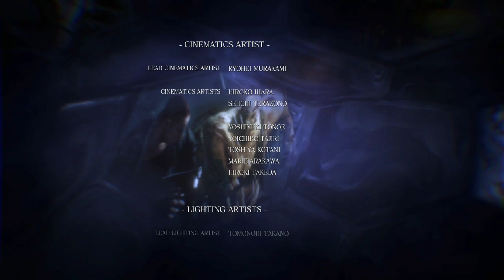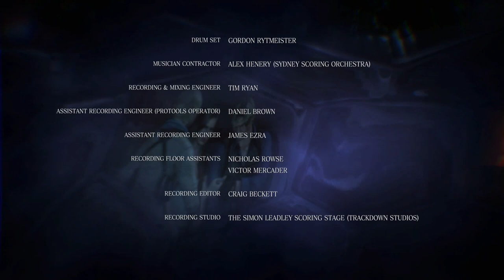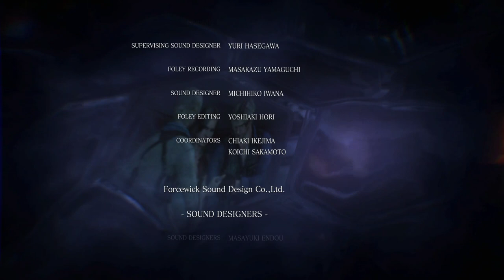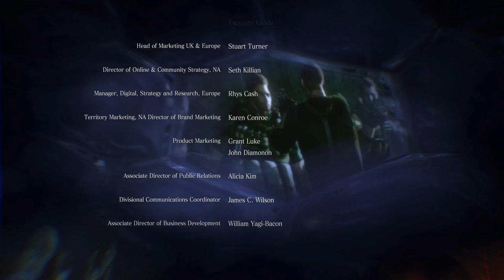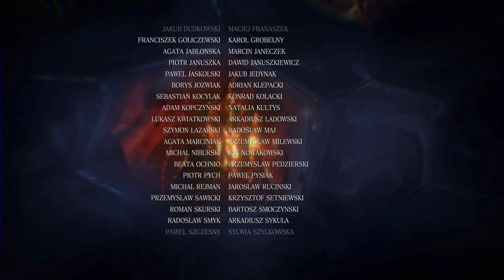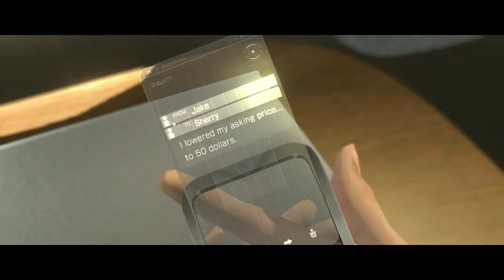Cry n' Cox Play: Resident Evil 6 [Jake & Sherry] [P11] [Final]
And that's the end of Jake and Sherry's love-filled campaign. Complete with ass, zombies, lava and more action than a typical 80's Arnold Schwarzenegger movie.

This game isn't shit, it's just something.

Something that isn't the best thing in the entire world.